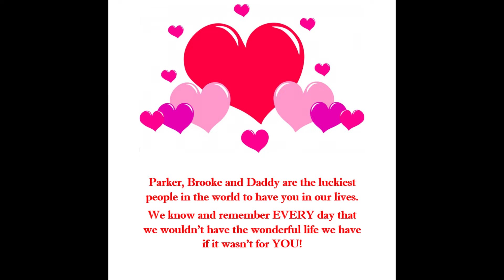Mother's Day 2021 For Karen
A video with a great song by Boyz 2 Men, showing what a fantastic mom my beautiful Karen has been to Parker and Brooke over the years.  We are blessed to have her in our lives.